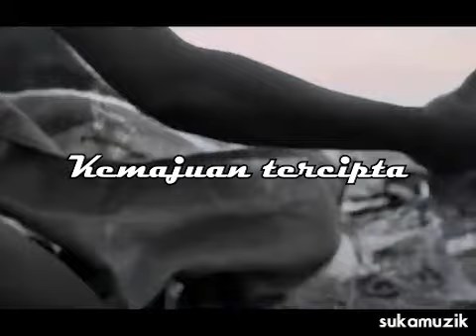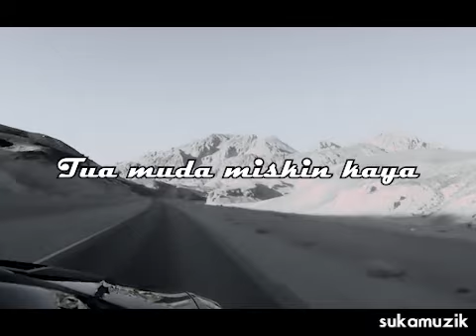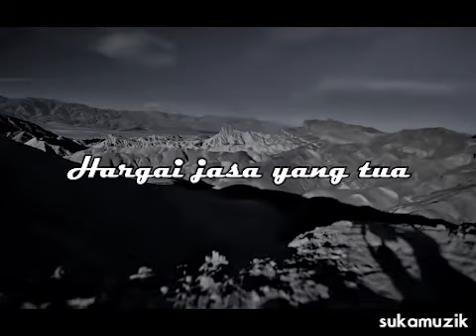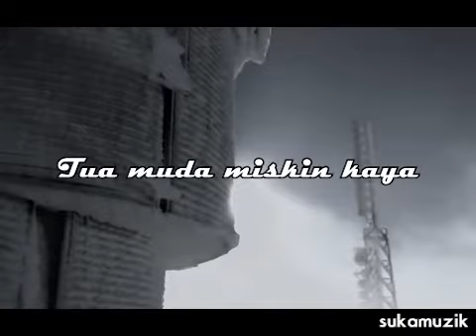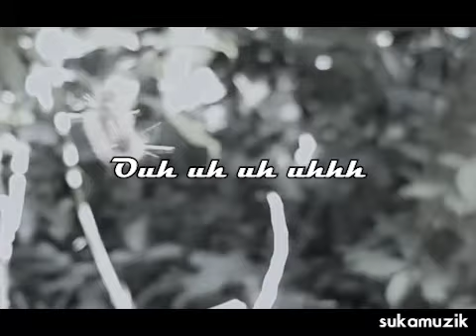Selamatkan Dunia - In-team( Lirik Video)